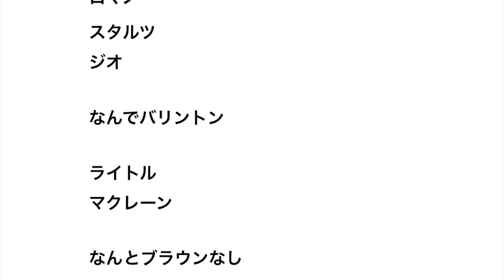元広島カープの助っ人外国人選手40人、なんJ民総出でも言えない説 【野球】